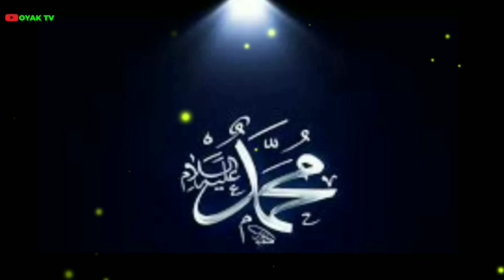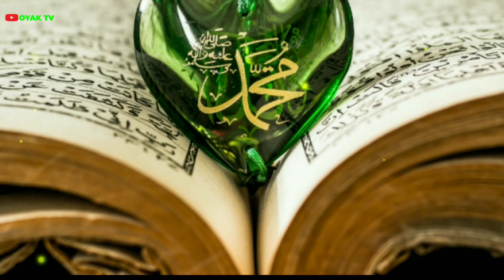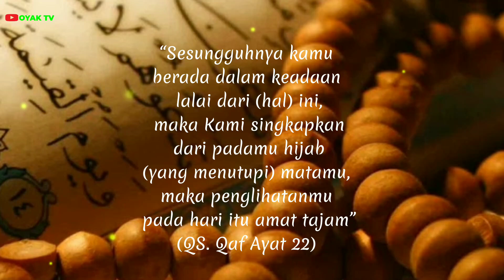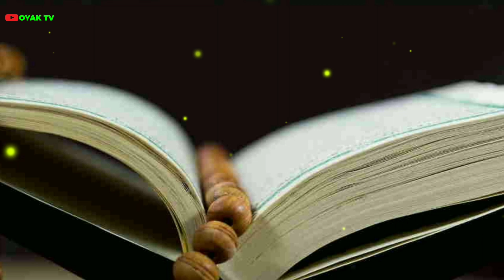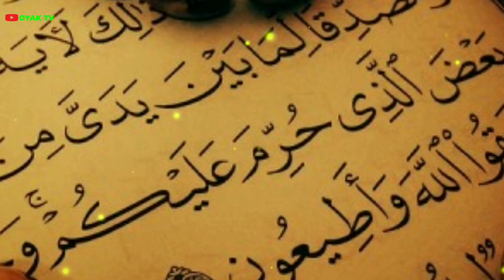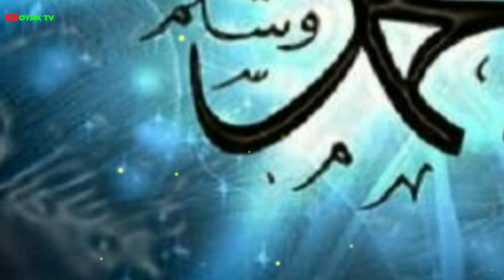AJAIB...Kisah Sahabat Nabi SAW, Menjelang Maut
AJAIB...Kisah Sahabat Nabi Menjelang Maut. Seorang sahabat nabi yang bernama syaban sangat rajin melaksanakan solat subuh berjamaah. Suatu ketika Nabi SAW tidak menjumpai sahabat tersebut ikut sholat subuh berjamaah. Selesai sholat subuh, beliau yang khawatir dan rombongan jamaah yang lainnya berkunjung rumah sahabat tersebut.
 Ternyata perjalanan antara masjid dan rumah sahabat tersebut sangat jauh, dan memakan waktu berjam-jam. Setelah sampai di rumah yang dituju, Nabi SAW dan rombongan hanya menjumpai istri sahabat tersebut. Istri tersebut menjelaskan bahwa suaminya telah meninggal.  Lalu beliau pun terkesima mendengar penuturan tentang Kisah Ajaib sahabat tersebut menjelang maut akhir hidupnya.